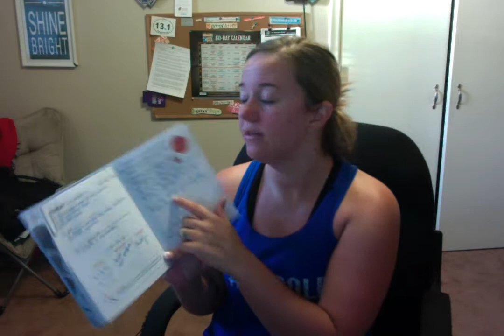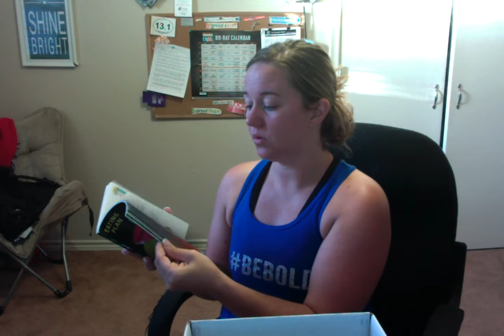Monday Prep Week